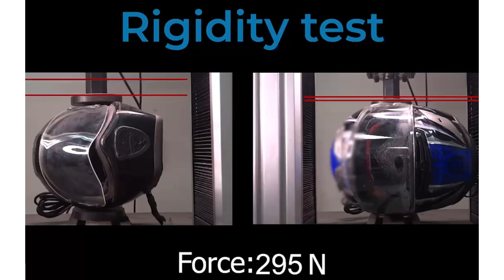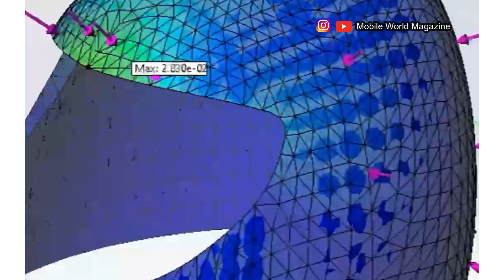5 Best Motorcycle Helmet Safety Tests You Need to See Now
Best Motorcycle Helmet Safety Tests You Need to See Now

Motorcyclists at Risk: Concerns Raised Over Substandard Helmet Safety

The sale of imported and locally produced substandard motorcycle helmets in Pakistan has become a pressing issue, as these poorly made helmets often fail to meet critical safety standards. Manufacturers cutting corners to reduce costs are increasingly flooding the market with helmets that offer inadequate protection in the event of an accident. These helmets, which frequently lack proper impact absorption and structural integrity, endanger riders by providing a false sense of security. The proliferation of such helmets is fueled by aggressive marketing and lax regulatory oversight, leading to widespread consumer confusion and heightened risk on the roads. Three companies in Pakistan are trying to address this problem by tightening safety regulations, improving inspection processes, and raising public awareness about the importance of choosing high-quality helmets.